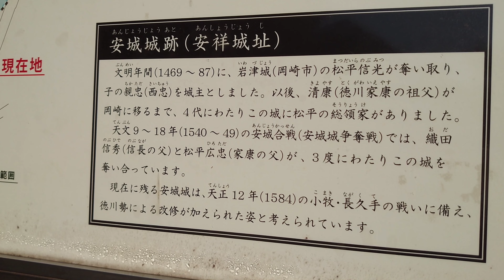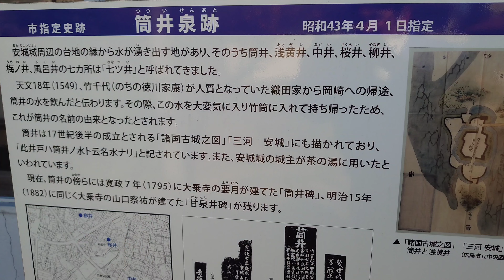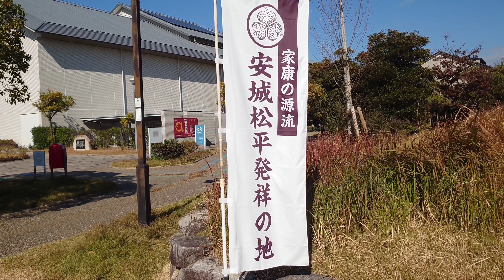113）安祥城【47歳独身の黙々とひとり旅愛知編】家康の祖父・松平清康まではここを本拠地とし、江戸幕府を支えた安祥譜代はここで形成された（愛知県安城市）Anjo Castle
もともと徳川家康に従っていた家臣は譜代と呼ばれているが、家臣になった時期で、安祥譜代、山中譜代、岡崎譜代、駿河譜代と呼ばれている。お前は駿河譜代だけど、俺は安祥譜代だぞ!とか言ってたんだろうな。いつの時代も、マウント取りたがる奴はいるんだな。めんどくさ。

47歳独身の自分がただ黙々と一人旅をした映像です。大学を5年間でなんとか卒業後、24歳より西日本で有名なブラック企業に入社。1年のうち平均358日が仕事で、早朝から深夜まで数字に追われる日々を20年近く続ける（休日はお盆2日、年末年始5日ぐらいのみ。勤務時間は普通の時で朝7時〜
夜11時、ひどい時は書きたくないほどひどい）。そんな会社もそこそこ営業結果を残せれた為、小さい営業所の所長をやったりと、ズルズルと在籍。そんな会社も数年前から労基の指導や働き方改革で週に1日は休めるようになる（時々2連休もある）。当初は20年近く、毎日一息もつけない働き詰めの生活の反動から休日は全く何もしたくない、と思い本当に何もしない生活を続ける。ただ、この20年間、働き詰めで仕事だけのこのままの生活ではいけない、少しだが時間もお金もある、と思い、自分は何がしたいのかを考えたところ、自分は城跡を見るのが好きだったことを思い出し城跡を巡るようになる。2020年3月にスマホにかえたのを機会に投稿を始める。それ以前に訪問した犬山城、岐阜城、広島城、岩村城、上田城などの記録を残さなかったことに後悔しつつ投稿を続けています。

ひとり旅で、誰ともまじわらず、基本、車での移動でどうやったら感染するのか!最近、コロナを自分の都合の為に利用する奴、多過ぎ!ということで、非常事態宣言時以外は城巡りを普通に継続。今回は愛知県安城市の安祥城編でした。